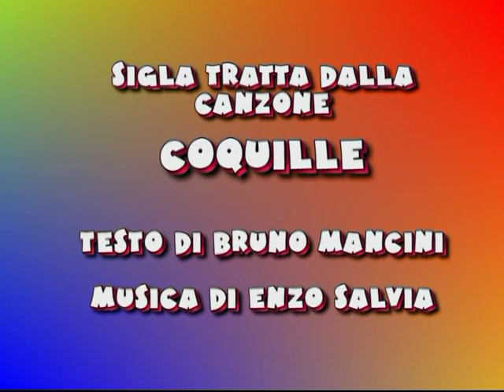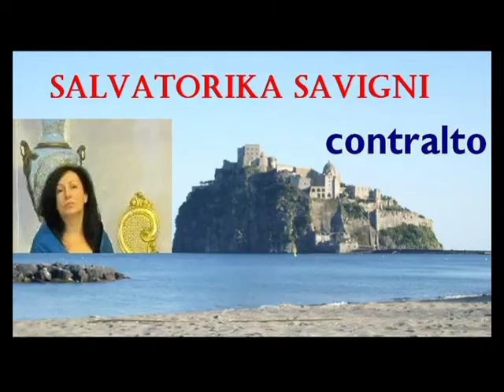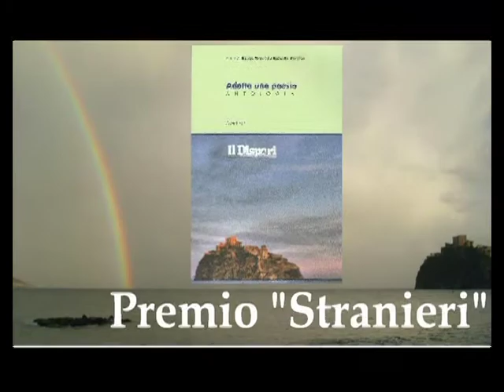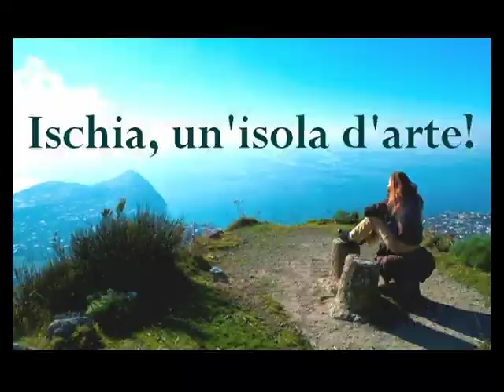Maggio dei libri 11 maggio 2022